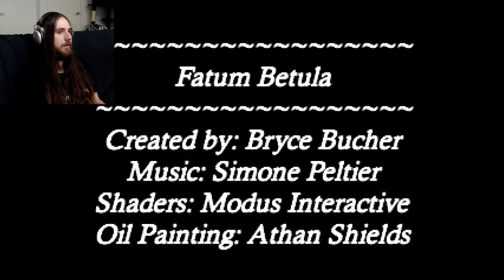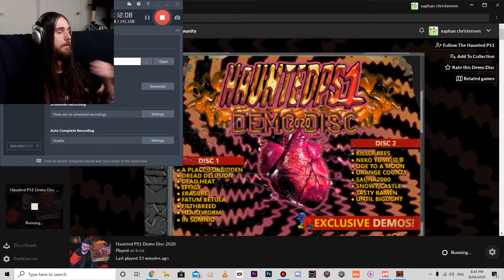Be Careful How You Water It | Fatum Betula - Haunted PS1 Demo's